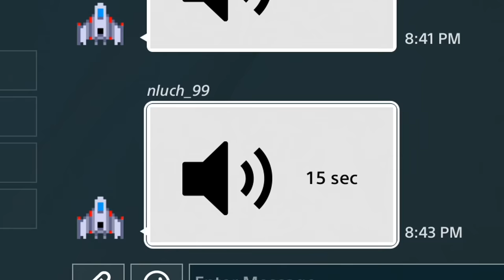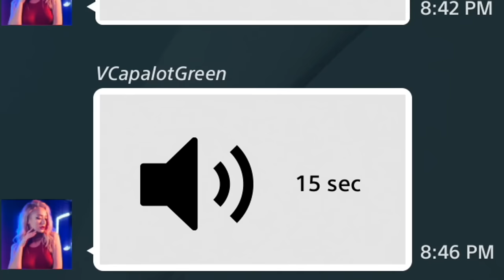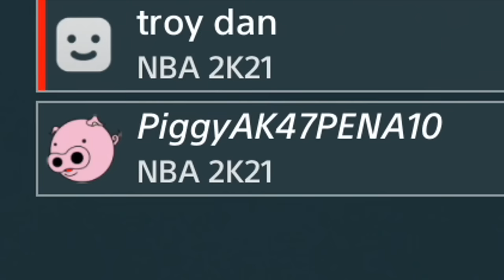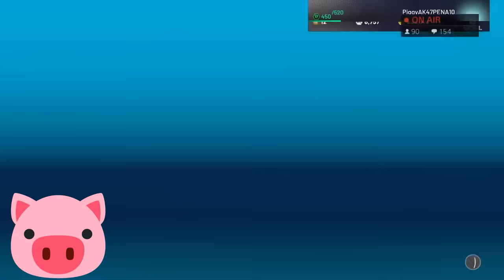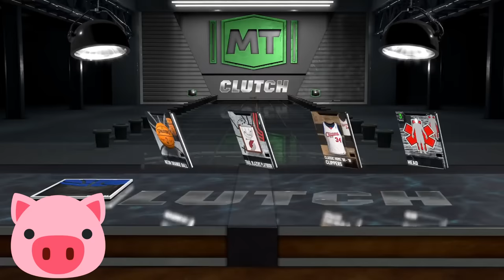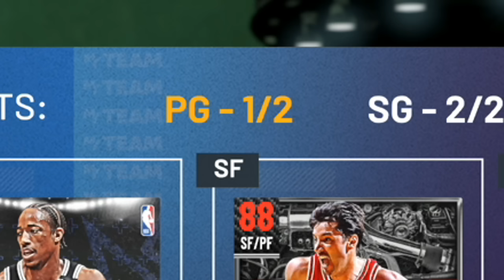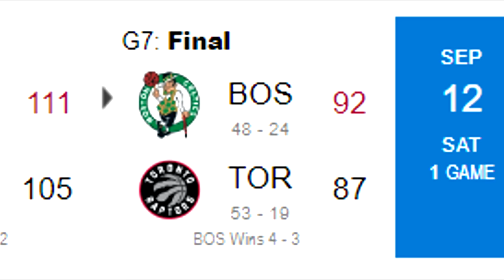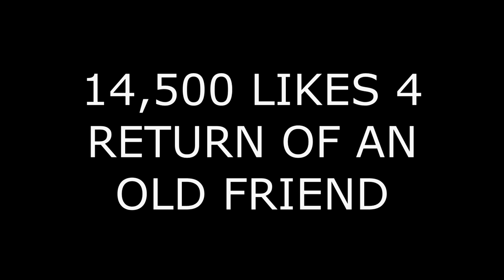I played a 7 year old on NBA 2K21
Troydan sets out an open challenge for a Pack & Player to anyone on NBA 2K21 Myteam. He found himself matching up against a 7 year old.